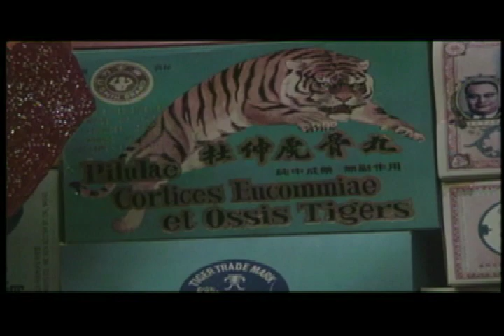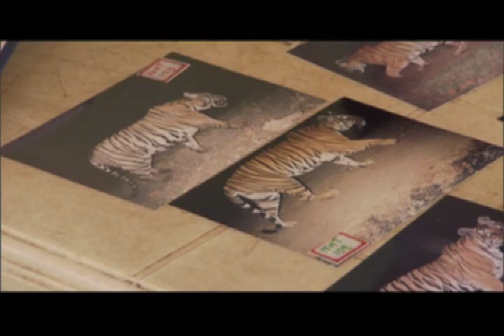K. Ullas Karanth, Ph.D., Wildlife Conservation Society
K. Ullas Karanth, Ph.D., is a senior conservation scientist with the Wildlife Conservation Society and premier tiger expert. He energizes the new generation of India's conservationists and has championed the cause of tigers through his groundbreaking work in India, Thailand, Malaysia and Indonesia. After two decades actively involved in tiger conservation, Karanth still finds room for optimism: "We have experienced successful tiger conservation actions in India, including a voluntary relocation of villages, the closure of a destructive mine, and a campaign that lead to the termination of a failed eco-development project in Nagarahole."